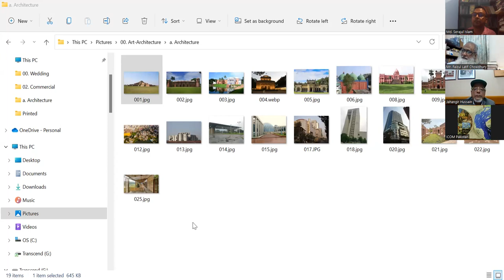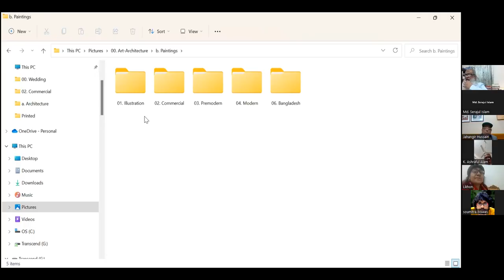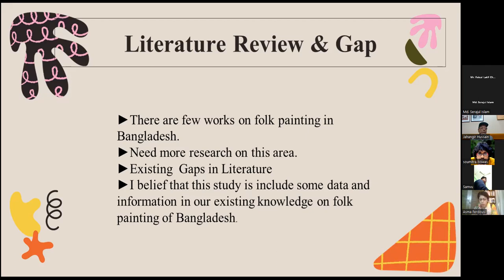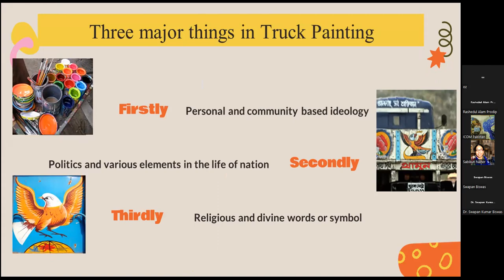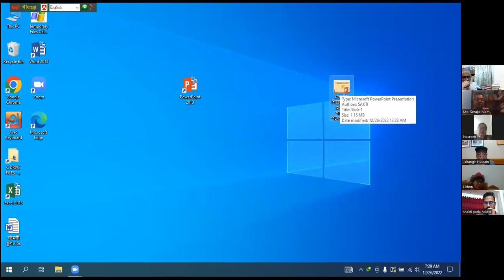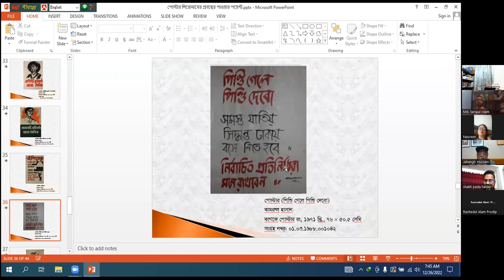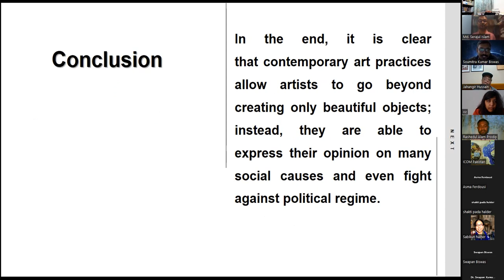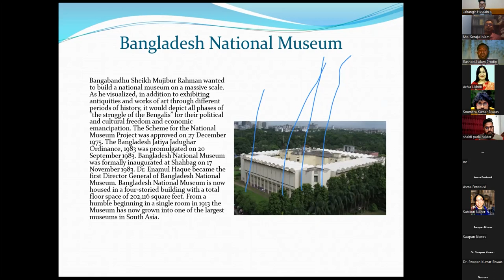"Art and Architecture of Bangladesh" - IVCOM Conference Session by IVCOM Bangladesh.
"Art and Architecture of Bangladesh" - IVCOM Conference Group09, Session BD by Chair IVCOM Bangladesh and ICOM Family Forum (ICOM Pakistan).